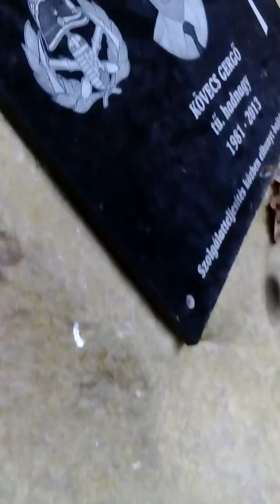Rám-szakadék túra 2/2.rész